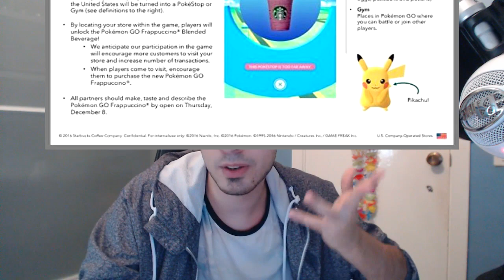¡YA ESTÁ AQUÍ! SEGUNDA GENERACION Pokemon GO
¡La segunda generacion en pokemon go se acerca, esta a punto de llegar, no te pierdas nada!

Reglas Pokémon Sol vs Pokemon Luna Nuzlocke
Reglas:
- Se puede capturar el primer pokémon de la ruta que no tenga ya capturado el otro.
- Si un Pokemon muere, no se podrá usar más.
- Se podrá comprar 10 pokeballs y 3 pociones por tienda.
- Sólo podemos curar a los pokémon dentro de los combates, no fuera de ellos a excepción de problemas de estado.
- El ganador sera el que llegue mas lejos sin perder ningun combate o si llegamos al mismo sitio, el que tenga menos muertes en el contador de muertes.
- La serie se hará en directos de 7 a 8 de la tarde hora española y si no se pueden directos se subirá un capitulo normal de 20 mins a las 7:30
- Cuando hagamos combates, el que gane el combate podrá resucitar un pokémon suyo, normalmente haremos combate cada vez que pasemos una prueba insular.

Cuentas en Showdown:
GrilloGrillao / Lugreon